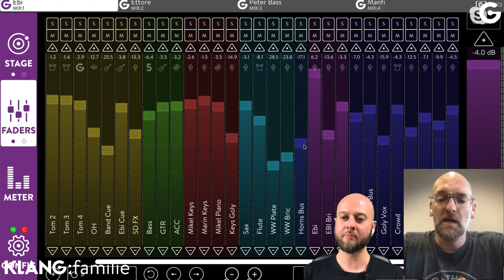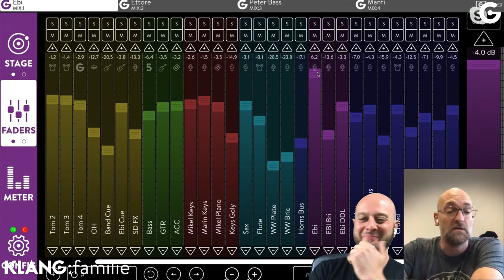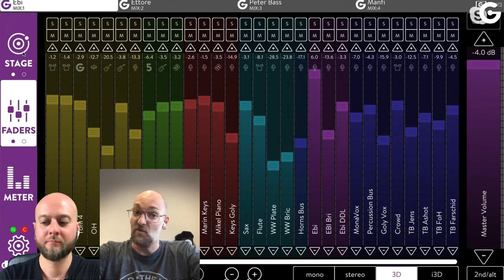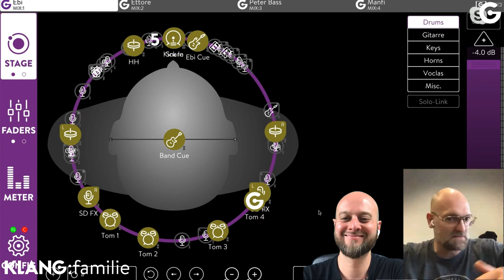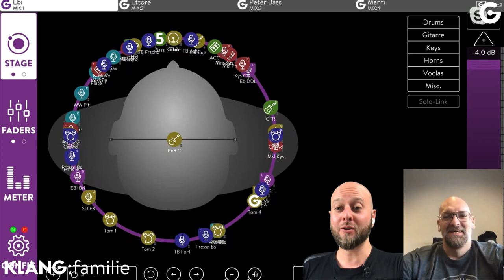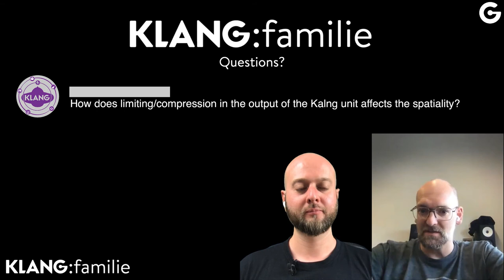How do you immerse, Jens 'Bubbes' Steffan?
Jens “Bubbes” Steffan, one of germany’s most respected monitor engineers – and KLANG-user since (nearly) day one – is be our guest in this episode of “How do you Immerse?”. We will talk about his path into our industry, strategies for creating great IEM mixes, as well as the necessary non-audio skillsets to advance a career on stage left.Of course we will also take a look at his workflows, tips and tricks which help him to get the most out of a KLANG session.